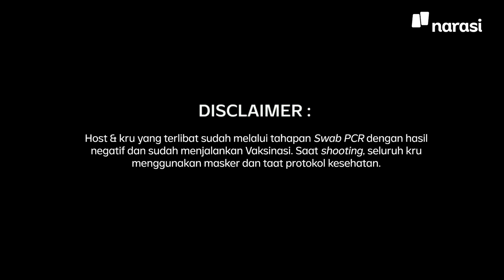Inovasi Digital Membuka Lapangan Pekerjaan Baru | Enaknya Diobrolin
Transformasi digital saat ini banyak melahirkan inovasi-inovasi baru yang akhirnya melahirkan lapangan pekerjaan terbaru. Hal ini sudah pasti menjadi solusi untuk meningkatkan kualitas hidup kita. Nah, apa dampak yang kamu rasakan dan bisa kamu manfaatkan dari inovasi digital saat ini di hidupmu?

Kira-kira apa saja, sih, inovasi digital lainnya yang bakal dihasilkan oleh para talenta digital lewat Indonesia Digital Tribe? More info melalui Instagram @indonesiadigitaltribe.

Tonton Enaknya Diobrolin eps. [Inovasi Digital Membuka Lapangan Pekerjaan Baru] dan episode lainnya hanya di atau klik

(Narasi)